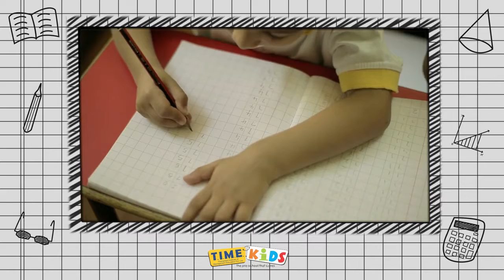TIME Kids Kilpauk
TIME Kids Preschool Kilpauk;
T.I.M.E. Kids Preschool Kilpauk;
TIMEKids Preschool Kilpauk;
TimeKids Preschool Kilpauk;
TIME Kids playschool Kilpauk;
T.I.M.E. Kids playschool Kilpauk;
TIMEKids playschool Kilpauk;
TimeKids playschool Kilpauk;
Vijayadashami Admissions Open TIMEKids Preschool Kilpauk;
Vijayadasami Admissions Open;
TIME Kids Preschool Kellys;
T.I.M.E. Kids Preschool Kellys;
TIMEKids Preschool Kellys;
TimeKids Preschool Kellys;
Vijayadashami Admissions Open TIME Kids Preschool Kellys Ayanvaram Purasaiwakkam Otteri Nammalwarpet;
Vijayadashami School Admissions Open T.I.M.E. Kids Preschool secretariat colony kellys;
Vijayadashami School Admissions Open TIMEKids Preschool secretariat colony kellys;
LKG L.K.G preschool playschool admissions open kilpauk kellys Chennai;
lkg vijayadashami 2018 school admission;
nursery preschool playschool admissions open kilpauk kellys Chennai;
Playgroup preschool playschool admissions open kilpauk kellys chennai;
pre KG preschool playschool admissions open kilpauk kellys chennai;
pre kg vijayadasami admission 2018-19 chennai;
TIME Kids Preschool Kilpauk 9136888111;
time kids preschool kilpauk best preschool chennai vijayadasami vidyarambam;
Vijayadasami Public School Admissions;
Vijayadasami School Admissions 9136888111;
vijayadasami school admissions chennai ;
vijayadasami school admissions in Chennai;
vijayadasami school admissions in Kellys Ayanavaram;
vijayadasami school admissions in Kilpauk;
timekids Preschool Kilpauk;
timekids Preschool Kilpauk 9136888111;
timekids preschool kilpauk ayanavaram otteri purasawakkam kellys 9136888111;
timekids preschool kilpauk ayanavaram otteri purasawakkam kellys;
timekids preschool kilpauk best preschool chennai vijayadasami vidyarambam;
timekids preschool kilpauk nammalvarpet ayanavaram;